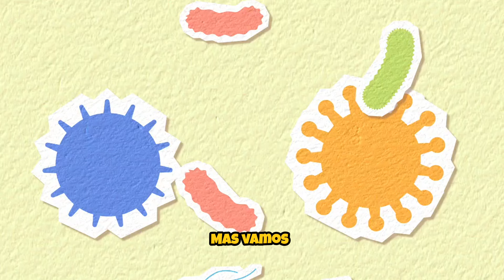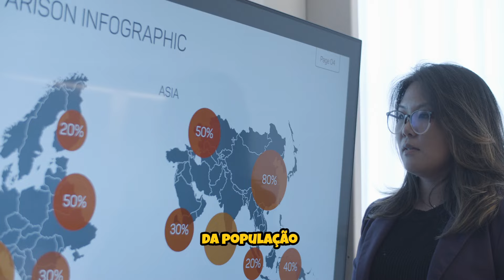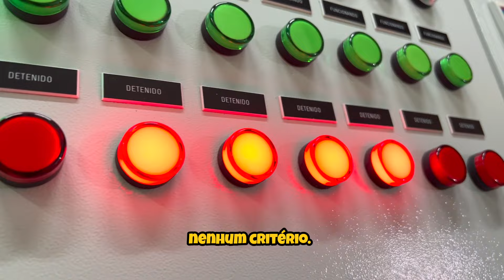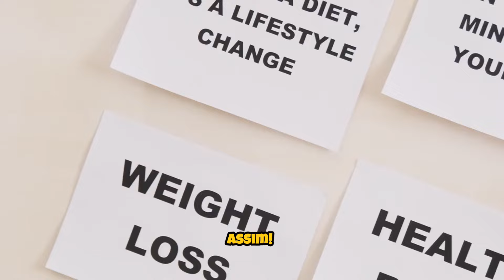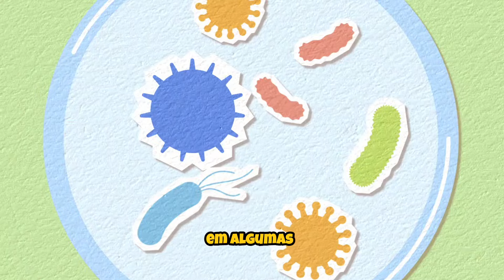GASTRITE “nervosa” e H pylori seus sintomas, exames e tratamento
No vídeo você descobrirá o que é a gastrite, suas principais causas, como ela é diagnosticada e quais são os tratamentos eficazes.

Exploraremos o papel da bactéria Helicobacter pylori na gastrite crônica e quando é necessário tratar essa infecção.

Você entenderá também a importância de um acompanhamento nutricional adequado para aliviar e prevenir os sintomas da gastrite.

Por fim, discutiremos quando o tratamento para a H. pylori é realmente necessário, oferecendo uma visão mais clara sobre como manejar essa condição. Não perca essas informações valiosas!

Dê play no vídeo e entenda mais!

Aqui estão as perguntas que serão respondidas no vídeo sobre gastrite:

O que é gastrite?
Quais são as causas da gastrite?
Como a gastrite é diagnosticada?
Quais são os tratamentos disponíveis para gastrite?
O que é a bactéria Helicobacter pylori e qual seu papel na gastrite?
Quais são os sintomas da gastrite?
Em que casos o tratamento para a infecção por Helicobacter pylori é necessário?
Como os exames são realizados para diagnosticar a gastrite?
Qual é a importância do acompanhamento nutricional no tratamento da gastrite?
Quando é essencial tratar a infecção por Helicobacter pylori?

𝗔𝗰𝗲𝘀𝘀𝗲 𝗶𝗻𝗳𝗼𝗿𝗺𝗮𝗰̧𝗼̃𝗲𝘀 𝗱𝗲 𝘀𝗮𝘂́𝗱𝗲 𝗲 𝗽𝗮𝘀𝘀𝗲 𝗮 𝘁𝗼𝗺𝗮𝗿 𝗺𝗲𝗹𝗵𝗼𝗿𝗲𝘀 𝗱𝗲𝗰𝗶𝘀𝗼̃𝗲𝘀.

💡𝐌𝐄𝐔𝐒 𝐋𝐈𝐕𝐑𝐎𝐒:

✓ 𝖮 𝖦𝖴𝖨𝖠 𝖲𝖮𝖡𝖱𝖤 𝖠𝖭𝖲𝖨𝖤𝖣𝖠𝖣𝖤

✓ 𝖵𝖠𝖱Í𝖮𝖫𝖠: 𝖣𝖠 𝖧𝖨𝖲𝖳Ó𝖱𝖨𝖠 𝖠𝖮 𝖬𝖠𝖢𝖠𝖢𝖮

✓ INSTAGRAM MÉDICO DE RESULTADO

 ✓ 𝖵𝖠𝖨 𝖯𝖱𝖮𝖣𝖴𝖳𝖨𝖵𝖨𝖣𝖠𝖣𝖤

💡 𝗘𝗤𝗨𝗜𝗣𝗔𝗠𝗘𝗡𝗧𝗢𝗦 𝗤𝗨𝗘 𝗘𝗨 𝗨𝗧𝗜𝗟𝗜𝗭𝗢:
✓ Câmera Sony ZV-1
✓ Microfone Shure MV7, Preto
✓ Apple iMac
✓ SanDisk Cartão
✓ Mini Tripé Para Telefone
✓ DJI Osmo Estabilizador

⚠️  𝗧𝗘𝗥𝗠𝗢𝗦:
- Vídeos baseados nos artigos científicos confiáveis, mas entenda que a Medicina é uma ciência em constante mudança. Consulte seu médico de para saber se as informações estão atualizadas